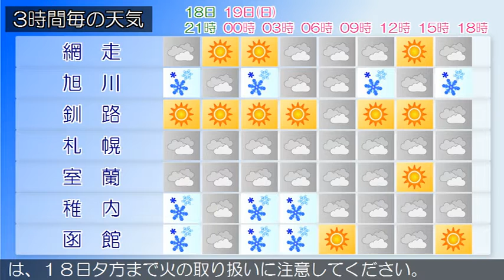2017/02/18 北海道地方の天気予報 夕